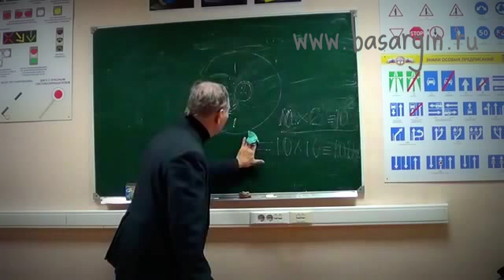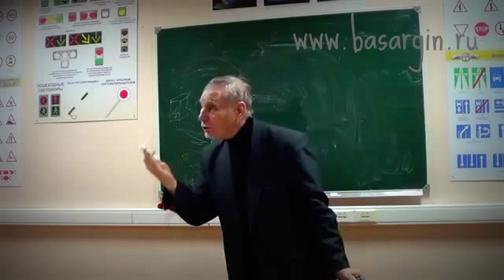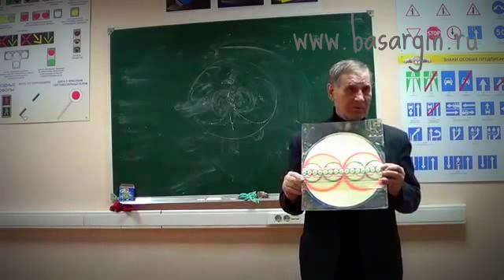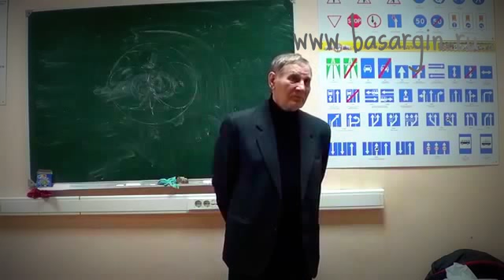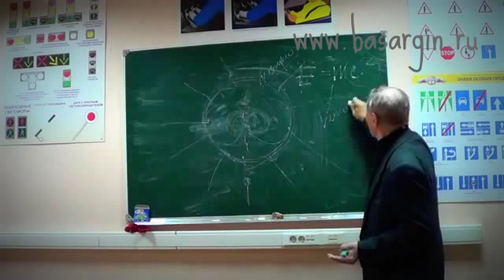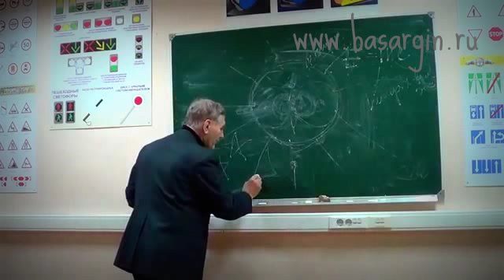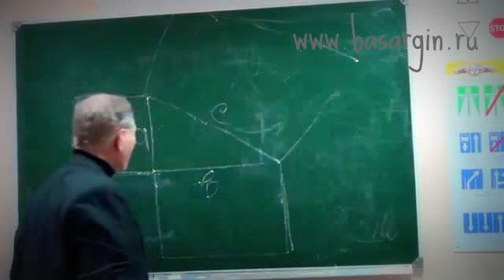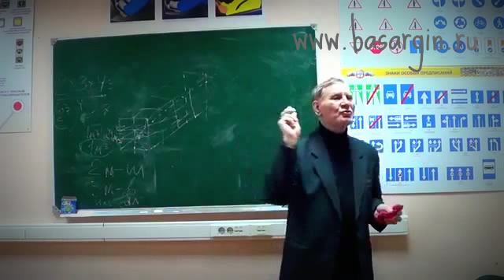Рыбников Юрий Степанович встреча 6 декабря 2013 года Часть 2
Рыбников Юрий Степанович встреча 6 декабря 2013 года